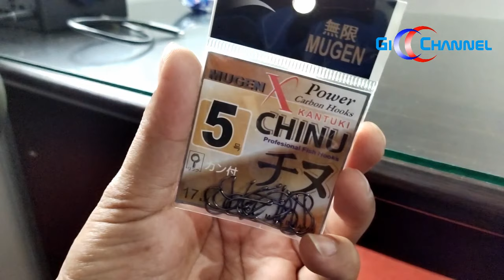Cara membuat pancing kail belut, pancing kaiL belut anti MOCEL .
Cara membuat pancing belut, kaiL belut anti MOCEL .
kaiL belut anti MOCEL . 100% belut pasti kena. boleh dibuktikan.
99% BELUT  Pasti Kena,! besar kecil pasti nyangkut  Ga bakalan lolos dengan pancing kail AMPUH
100% kaiL belut anti MOCEL
mata kail ampuh, Mata kail dipotong ,ini rahasia tukang mancing belut,
pemula pun sangat mudah dengan cara ini,
siapa bilang mancing belut susah!
coba yang satu ini.

99,9% Belut pasti kena, Besar dan kecil pasti nyangkut ga bakal lolos,